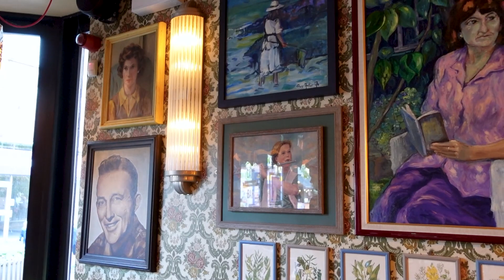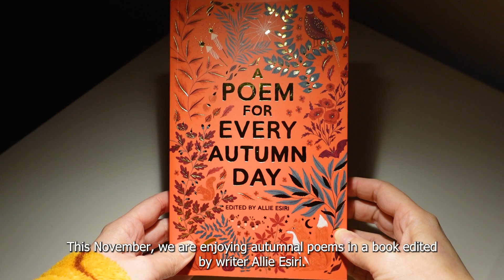A very cozy November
We bring you some ideas to enjoy one of the most forgotten months of the year, November. Enjoy this cozy month and make the most of it.